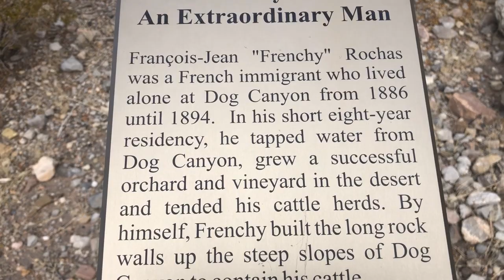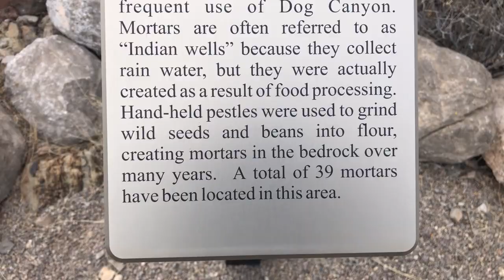Updates / Beautiful Views at Oliver Lee State Park / Full-time Solo Scamp Life with 2 Cats😽😻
Updates on Jeffrey, my garden, and solar to power the Scamp. Also the beautiful Oliver Lee Memorial State Park.